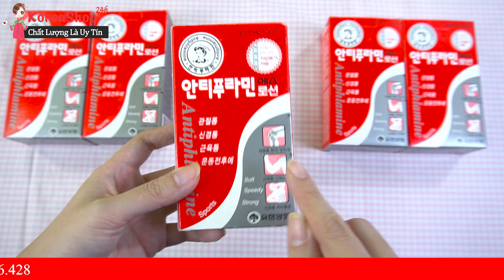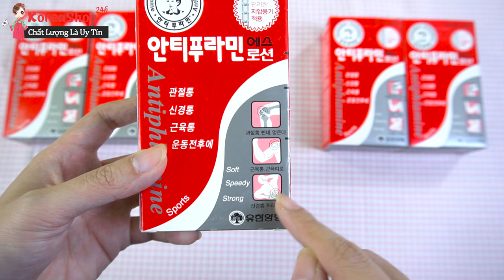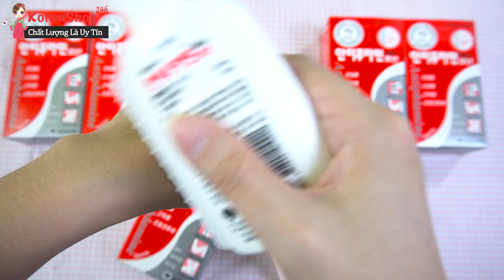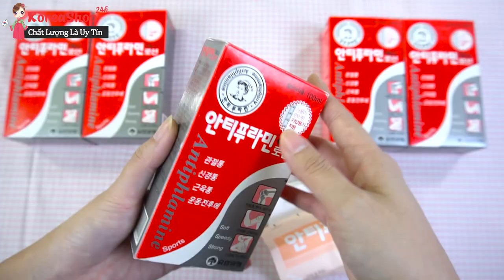Dầu Nóng Xoa Bóp Antiphlamine Của Hàn Quốc Chính Hãng tốt nhất hiện nay | LH: 0904886428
+ Công dụng của dầu nóng xoa bóp Antiphlamine
- Hỗ trợ điều trị các chứng viêm xương, đau cơ, đau khớp, tê buốt tay chân.
- Hỗ trợ điều trị đau đầu, đau vai, đua lưng, đau cổ
- Hỗ trợ điều trị bong gân, chấn thương khi vận động nhiều.
- Làm giảm các chứng viêm ngứa da, nổi mẩn đỏ do côn trùng cắn.
+ Cách sử dụng dầu xoa bóp Hàn Quốc
- Bước 1: Sử dụng bộ phận mát xa lăn qua lại vùng da cần bôi dầu, mục đích để bong các lớp sừng và tế bào chết giúp dầu khi được thoa sẽ thấm tốt hơn bình thường.
- Bước 2: Các bạn xoa dầu lên vùng đau, nhức hay côn trùng đốt.
- Bước 3: Dùng tay dàn đều dầu xoa, sử dụng dụng cụ gắn trên lọ (dụng cụ xoa bóp) lăn qua lăn lại
Người già và người trưởng thành dùng 3-4 lần / ngày, giảm dần liều lượng sử dụng với trẻ em
Chú ý: Không dùng cho các vết thương hở, không được uống, tránh xa tầm tay trẻ em.

Dầu nóng xoa bóp Antiphlamine Hàn Quốc giảm đau hiệu quả nhanh chóng | Cs của bà: Hà Thị Sự
0O0
0O0
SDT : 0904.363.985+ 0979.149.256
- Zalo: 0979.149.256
- Facebook : Siêu Thị Hàn Quốc - 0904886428
- Địa chỉ : Số 2 Ngõ 79 Thụy Khuê - Tây Hồ - Hà Nội